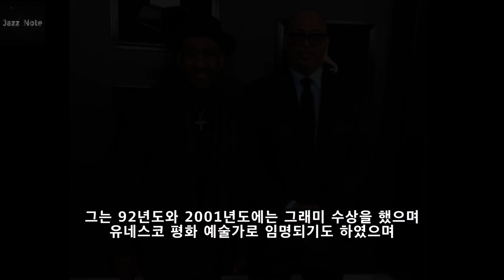베이스라면 그의 슬랩(Slap) 다들 연주해보셨죠? 마커스 밀러(Marcus Miller) 재즈베이스[ENG,日本語 SUB]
일렉 베이시스트하면 이 뮤지션을 빼놓을 수 없죠. 자코 파스토리우스의 등장 이후 일렉 베이스 최고의 뮤지션이라 일컬으며 그의 슬랩 주법은 아주 펑키하고 그루브하여 많은 베이시스트들의 교과서 같은 존재이죠. 오랜 세션맨 활동과 작곡가 그리고 살아있는 전설로 불리우는 마커스 밀러입니다.